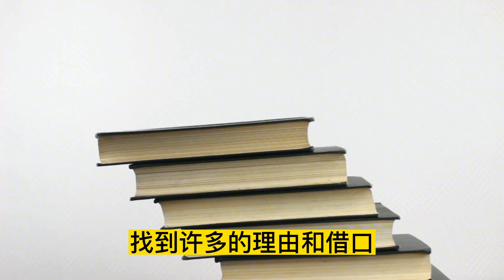散文朗诵《你的自律，终将美好》，作者李思圆，朗读妮妮